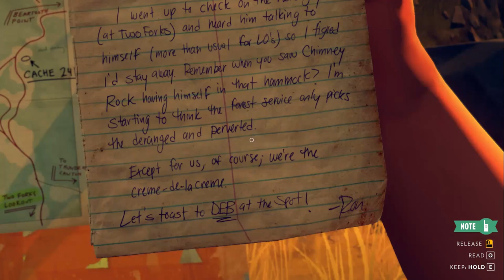Firewatch EP 3 - Playthrough / Lets play